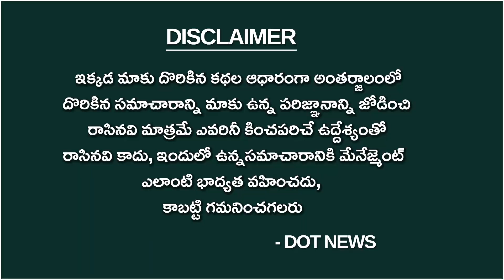ముగ్గురు కలిసి వచ్చిన సీఎం జగన్ ను ఏం పీకలేరు | Common Man Public Talk On Ys Jagan | Dot News